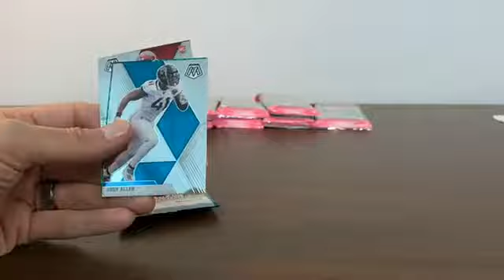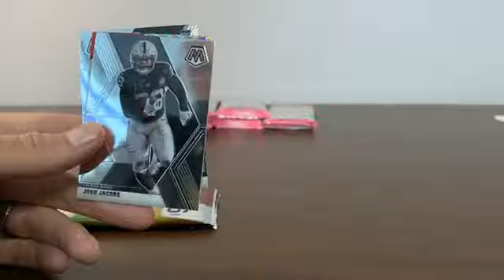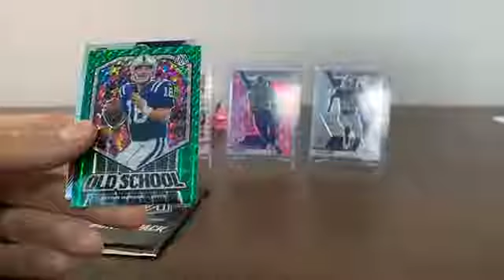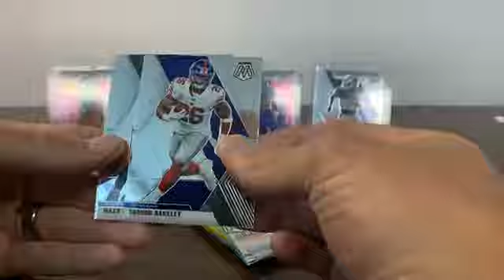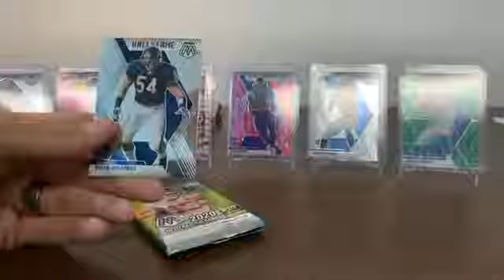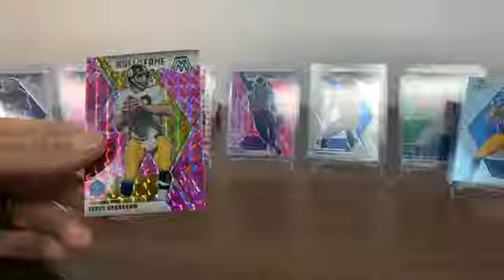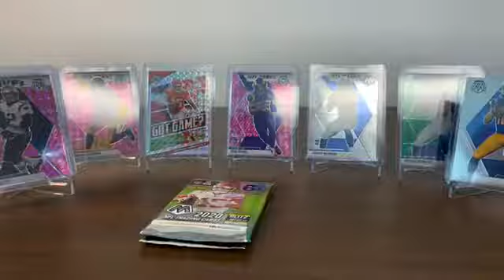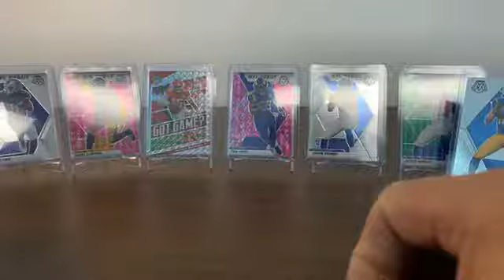Break #4 2020 Panini Mosaic Football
Mosaic Football - 10 Cello Pack Break